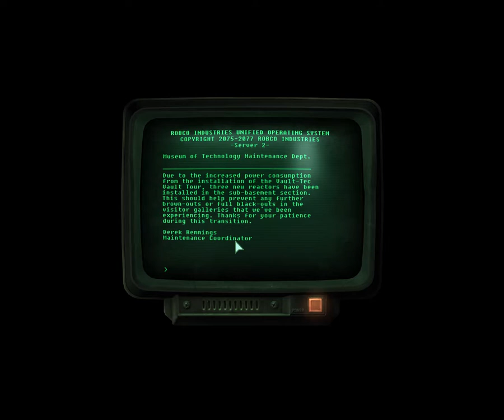Fallout 3 (Linux) Part 2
This is a play-through of Fallout 3 on Linux. I die a lot in this video.